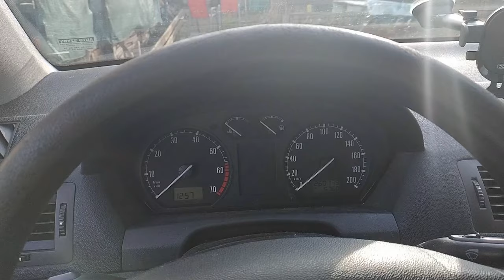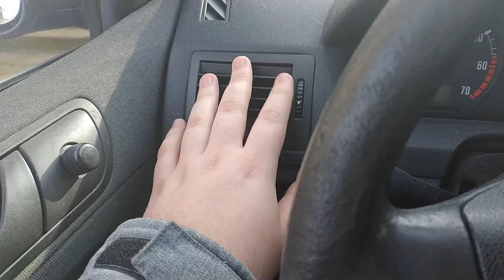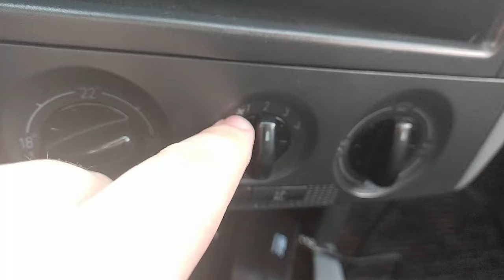Skoda Fabia 1 czyli Samochód dla grzybów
ROZWIŃ OPIS

WYCZEKUJCIE KOLEJNYCH FILMIKÓW

Tagi:  Saper ElektroZłomiarz, ZMASLO,
Szroty ze Strychu,  Klinek :P, Kamyl WNB. Piteusz ;),
Retro Elektron,TECHNICUS Channel & złom Bliver IT, KlimekGruzzZnawca,
NET-TECH,Radosław Fibig, Dobrapalgume To Ziom, HP, Pavilion, muse